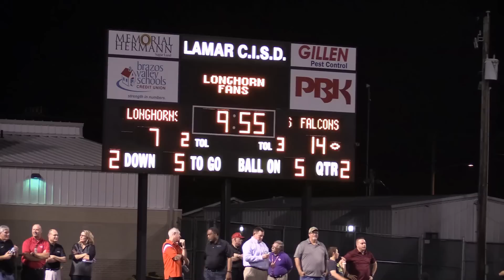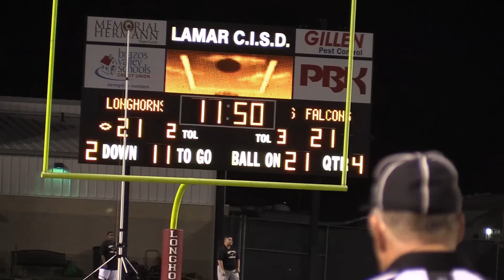George Ranch Longhorns Friday Night Lights 2015 - Game 6 v. Foster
Game 6 | October 9, 2015 | v. Foster Falcons | Traylor Stadium | George Ranch 35 Foster 28